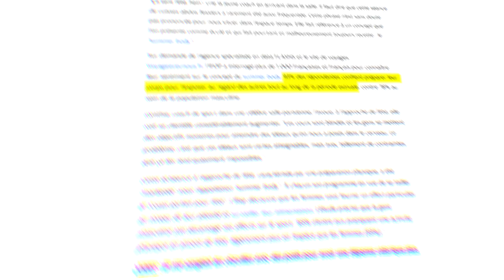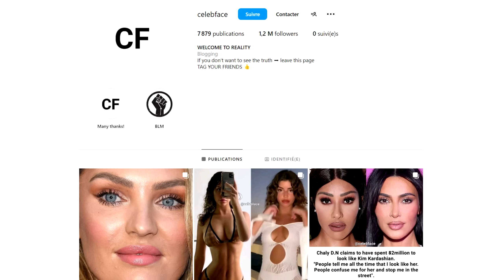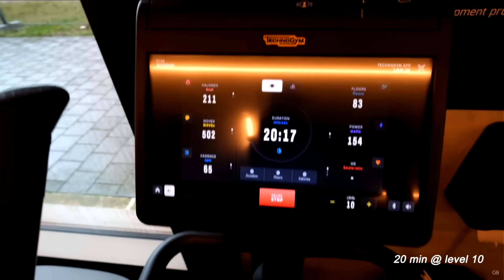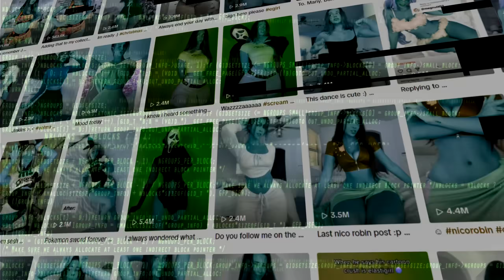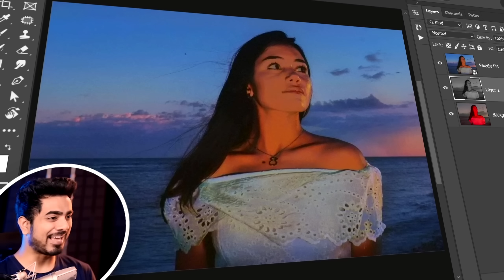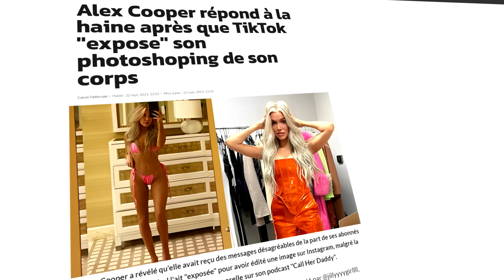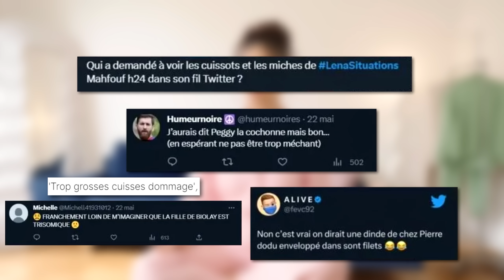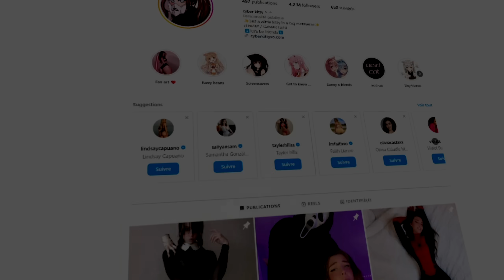Pourquoi tu ne ressembleras JAMAIS aux Influenceuses Instagram ?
Alors que tu te prépares pour afficher ton meilleur « Summer Body » sur les plages.

En essayant de ressembler le plus possible à toutes ces bombes atomiques d’Influenceuses Instagram.

La réalité, c’est que tu vas forcément être déçue.

Parce que quoi que tu fasses, tu ne ressembleras jamais à ces Influenceuses.

Et je vais t’expliquer pourquoi.

0:00 : Intro
01:04 : Nextory
02:13 : Le mensonge d'Instagram
04:59 : La galaxie méconnue de la vidéo 3.0
08:01 : Les grands méchants à blâmer ?

Cyrielle.